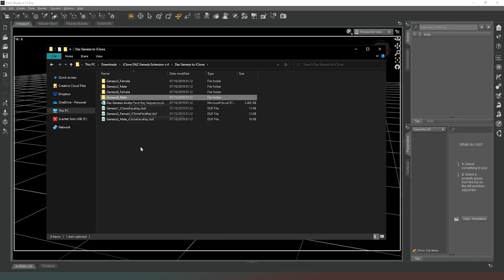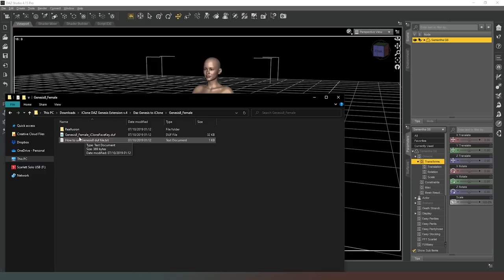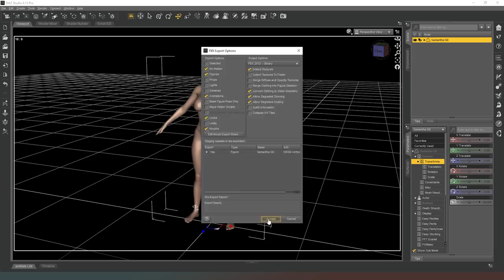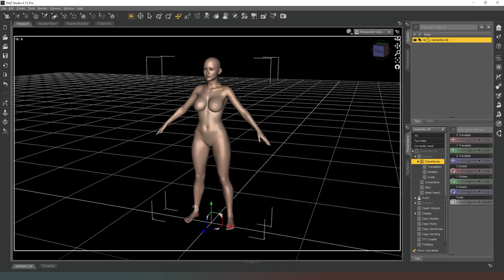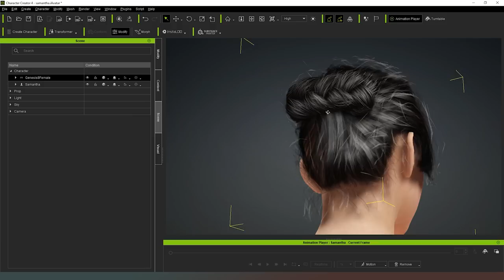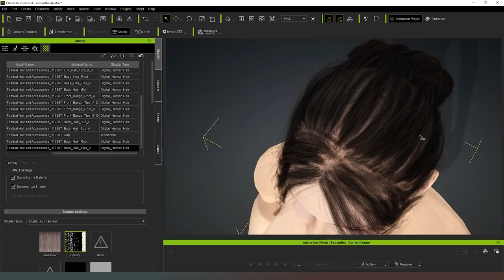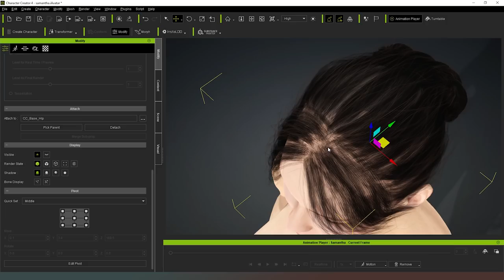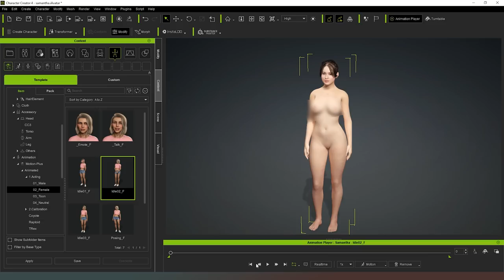[Character Creator 4] Importing Daz Studio characters and hair - The correct way!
In this video I use the Daz genesis Extension - To import a character and hair for use in iClone 8 and CC4

I do not consent to the copying and redistributing of this video either in part or in its' entirety.